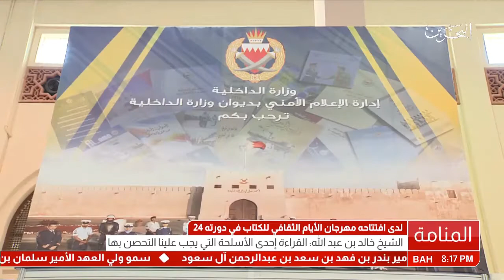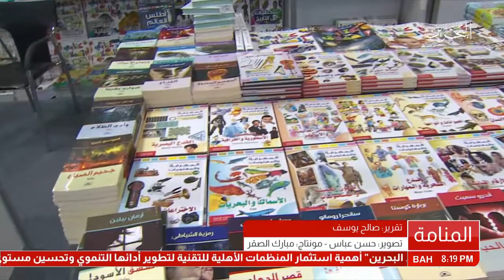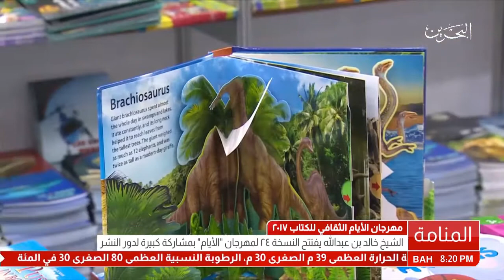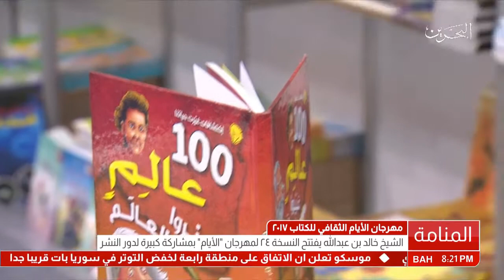البحرين : معالي الشيخ خالد بن عبد الله يفتتح مهرجان الأيام الثقافي 24 للكتاب